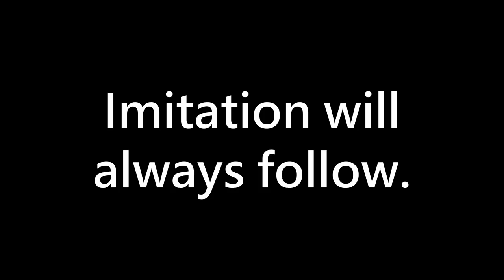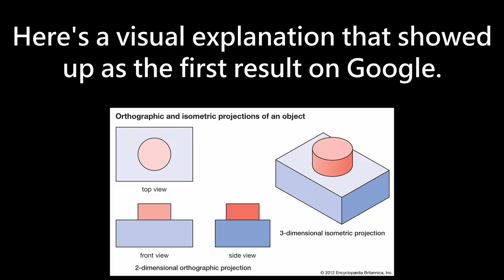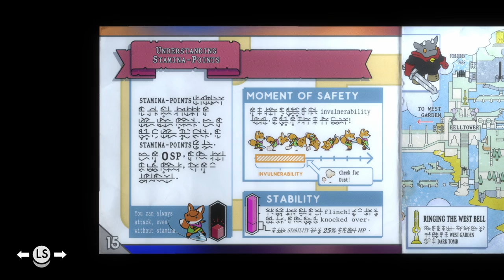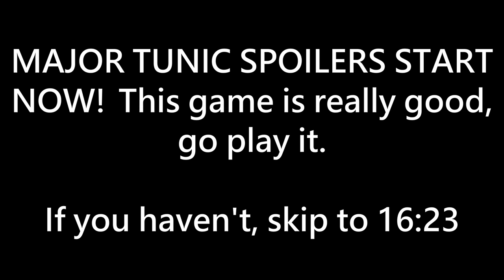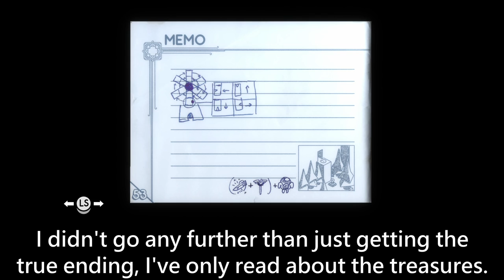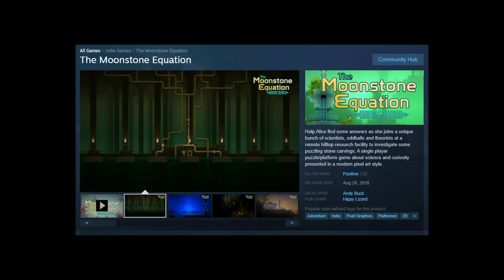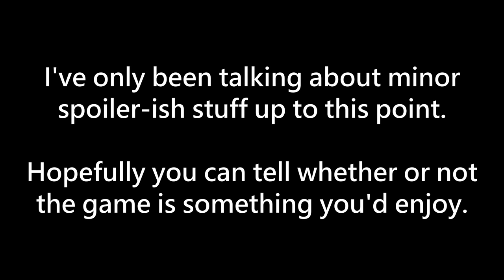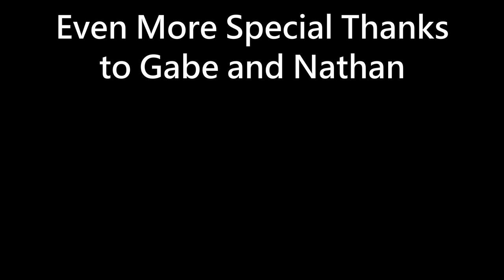Games Like FEZ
Also, there was a fourth game I played in preparation for this video called Full Bore. I didn't end up finishing the game so I didn't feel comfortable going in-depth on it, but it's similar to The Moonstone Equation in a lot of ways.

0:00 - Intro
3:19 - Gameplay
8:59 - Puzzles
16:23 - World
21:10 - Outro